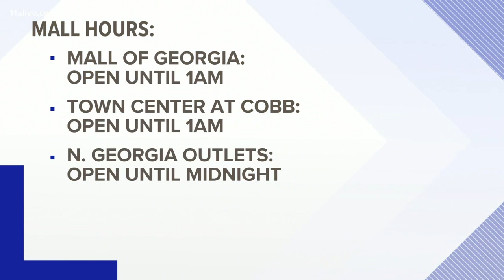Shoppers hit retail stores Thanksgiving night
The are out trying to catch bargains!